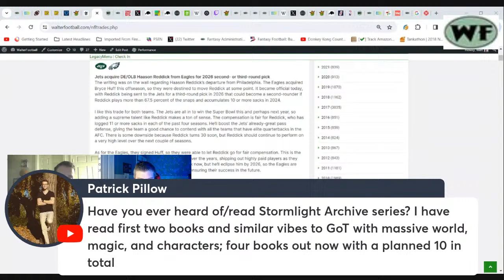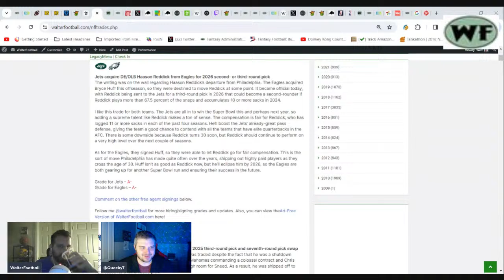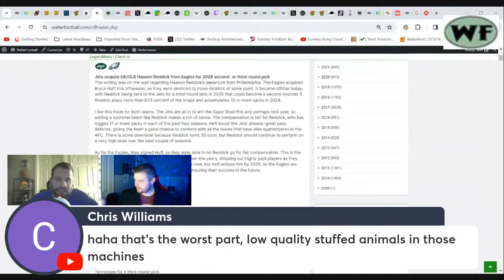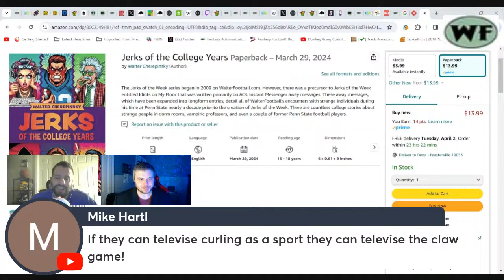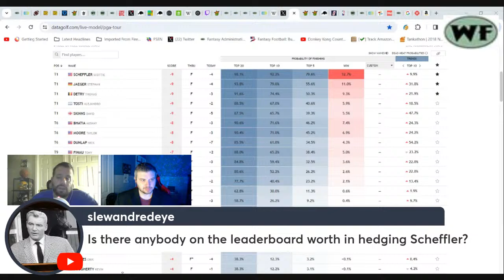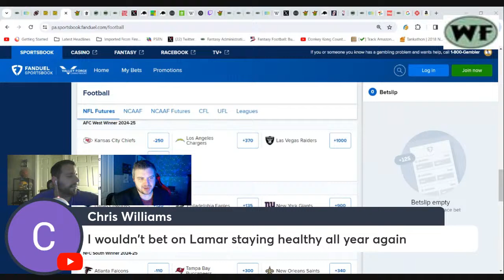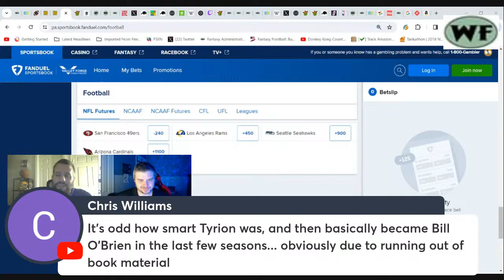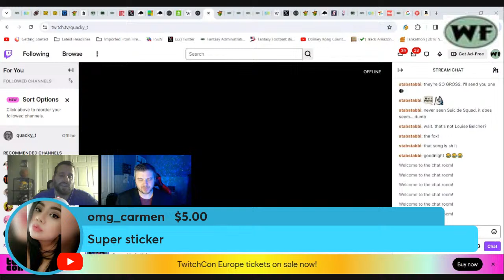Haason Reddick Trade, Game of Thrones Re-Watch w/Quacky: WalterFootball.com After Dark, March 31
Discussing the Haason Reddick trade between the Eagles and Jets, the latest NFL news, plus Game of Thrones Season 2 re-watch recap on the WalterFootball.com After Dark Show for March 31, 2024. Walt is joined by QuackyTakes.

Check out more NFL picks, NFL Draft and fantasy football content at WalterFootball.com, or if you want to help our young YouTube channel, please hit subscribe to the duo who finished seventh and 84th in the 2020 Westgate Supercontest

I wrote a second book called How the 2020 MVP Was Stolen

Looking for some great sportsbook promos? Check out where you can get the most bonus bets